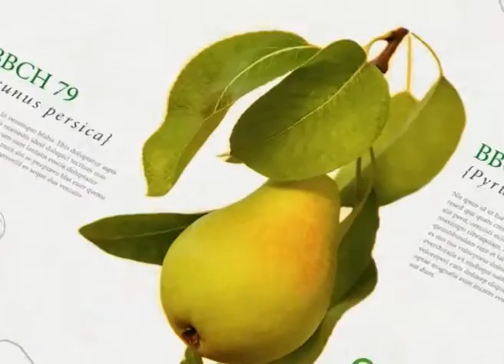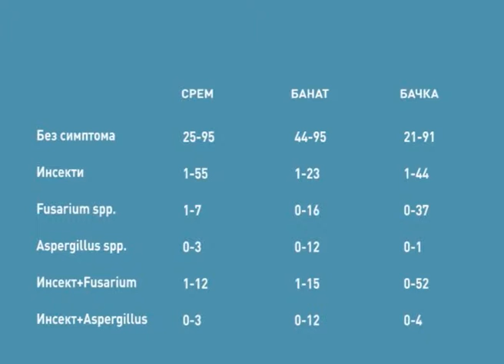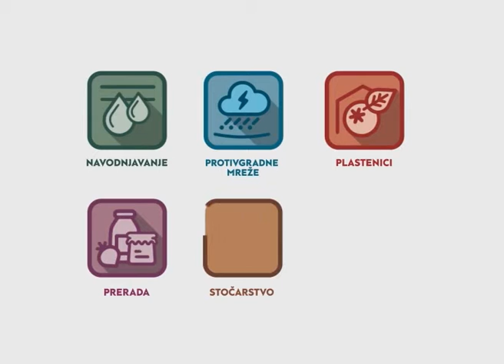EsrZelenaprognoza250815s3m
Monitoring zdravstvenog stanja kukuruza